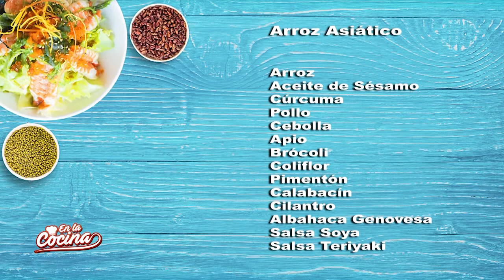En la Cocina 27 de Septiembre 2017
Programa completo de En la Cocina, que se emitió por tu canal Telecafé el 27 de Septiembre de 2017.